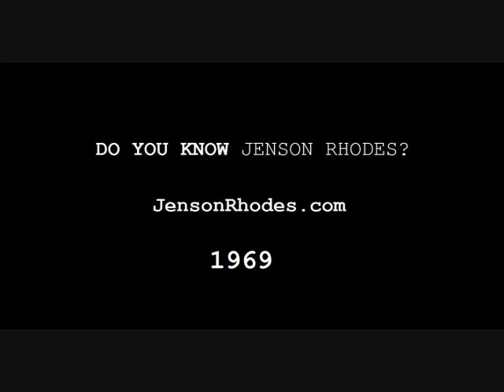Woodstock 1969 Do you know Jenson Rhodes? Chris and Chris Do!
Jenson Rhodes recorded an hour of years ahead of its time music in Woodstock, NY 1969. His music is now available online, for the first time in nearly 40 years. Ten songs from the Jenson Rhodes collection are